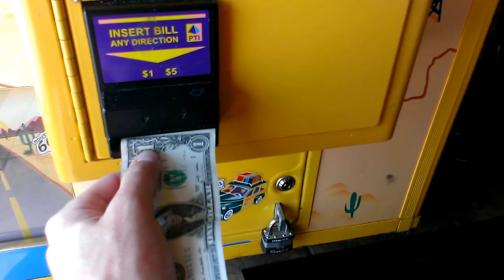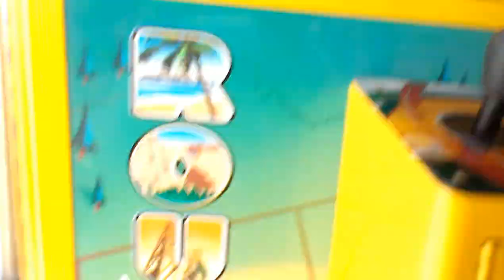ROUTE 66 CLAW MACHINE@ PIZZA HUT MORE HOTEL TRANSYLVANIA WINS PLEASE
THIS WAS FILMED YESTERDAY AT MY LOCAL PIZZA HUT HERE I AM ON A MISSION TO WIN ALL THE HOTEL TRANSYLVANIA PLUSH  SO FAR I HAVE WON  THREE DISCLAIMER I AM NOT TARGETING KIDS IN MY DAMN VIDEOS OR MY CHANNEL IN ANYWAY SHAPE OR FORM CLAW MACHINES AIN'T NECESSARILY FOR KIDS ADULTS PLAY CLAW MACHINES AS WELL